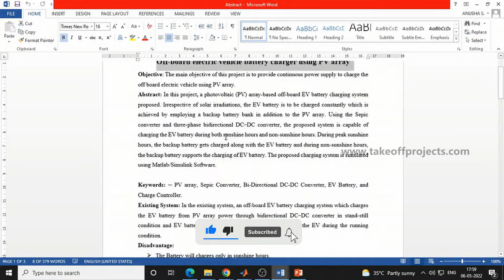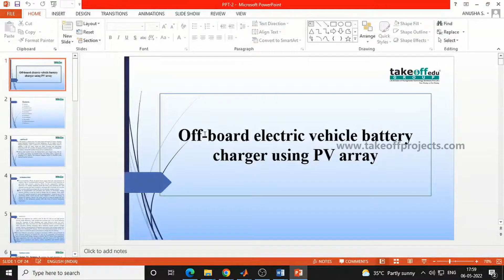Off Board Electric Vehicle Battery Charger Using PV Array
The main objective of this project is to provide a continuous power supply to charge the off-board electric vehicle using a PV array.

𝗧𝗮𝗸𝗲𝗼𝗳𝗳 𝗘𝗱𝘂 𝗚𝗿𝗼𝘂𝗽 provides the most creative concepts and ideas that can make very effective electric vehicle projects for students, researchers, and engineers. So browse through our list of electric vehicle project topics and choose the best electric vehicle projects for your needs today.